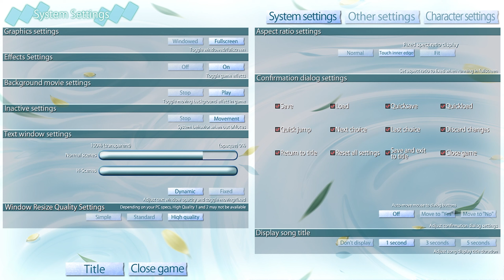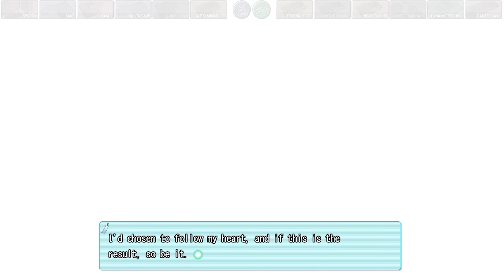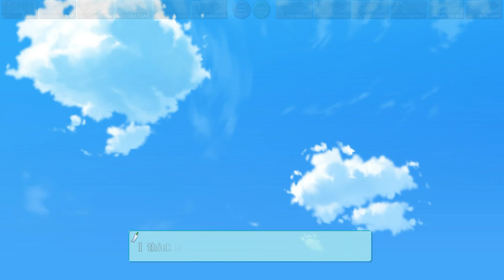Amatsutsumi: Part 1 - Journeying to the Outside World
It's time to leave the isolated, hidden village in search of anime waifus and good food.

Our hero, Makoto, possesses the power of “kotodama” which allows one to control people with the power of one’s voice. Having an interest in the outside world, he leaves the hidden village he has lived in all his life. However, he found himself woefully unprepared and collapses on the side of the road in a small town almost as remote as his village. Just as he’s resigned himself to death, he’s saved by Oribe Kokoro, a girl whose family runs a cafe in that town. Using his kotodama powers, Makoto becomes a part of the Oribe family and begins attending school with Kokoro. He soon meets several girls who each have their own special circumstances. Will Makoto be able to use kotodama to help these girls? And what is the true nature of kotodama? This is a story of the words that weave the ties that bind…